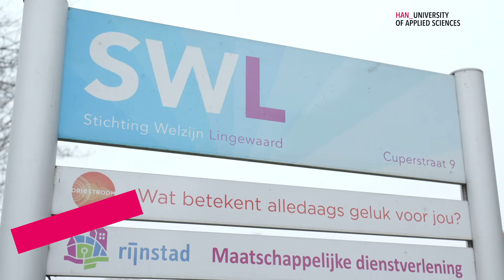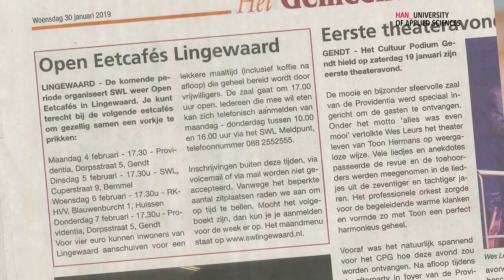Labs en werkplaatsen, Lingewaard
Docent en professional vertellen over interprofessioneel onderwijs in Lingewaard